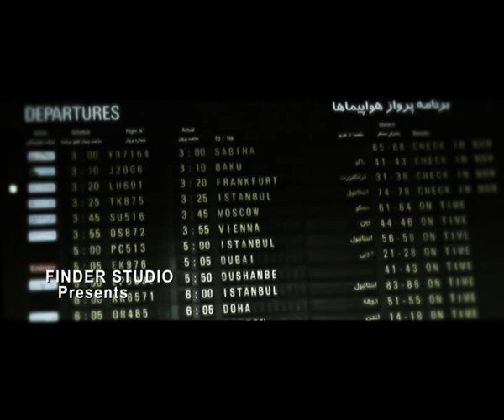NARIMAN vanemood.flv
A FINDER STUDIO PRODUCTION
Director: FARHAD GHAFOURIAN